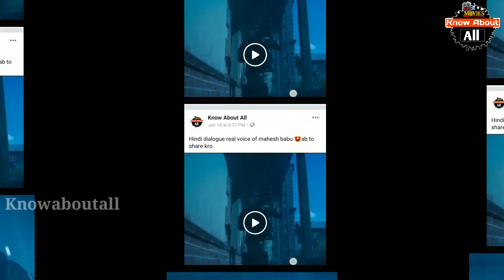Mahesh Babu Best Hindi Dialogue In Real Voice |Sarileru Neekevvaru BoxOffice